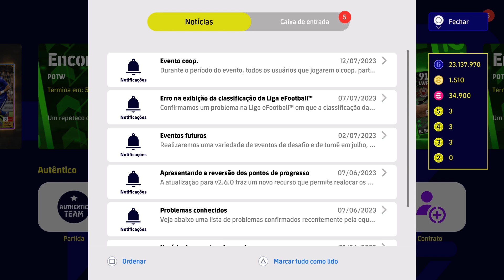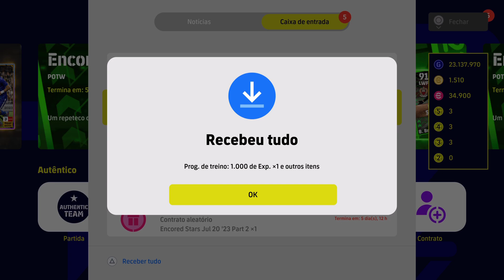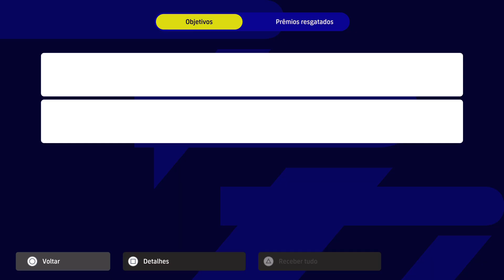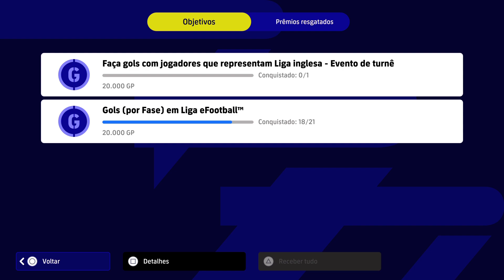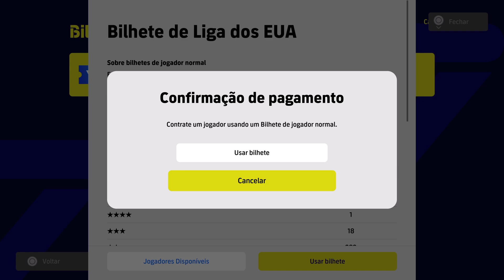PACK GRÁTIS POTW! BOX DA SELEÇÃO FRANCESA CHEGANDO NO DOMINGO EFOOTBALL 2023 !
PACK OPENING
 QUEM VCS TIRARAM ?

efootball 2022
efootball 2023
pes 2021
pes 2022
konami efootball
pes ps4
pes ps5
pes xbox
pes pc
efootball mobile
e football
efootball 22
efootball 23
pes mobile
pes 22
pes 23
pes 21
Efootball